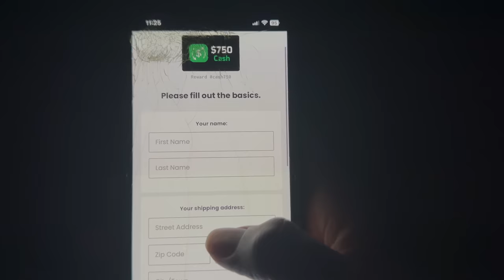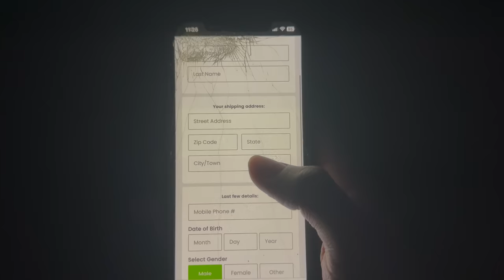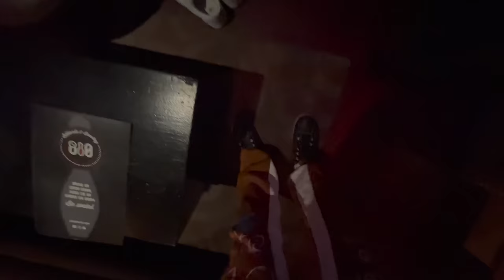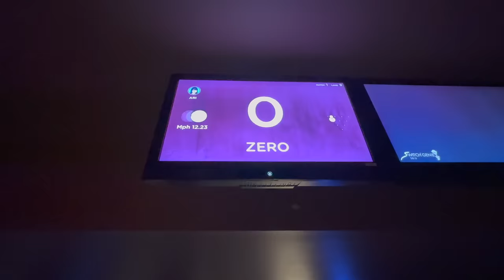We Went Bowling And Wooda "CRUSH" SAID THIS😳... **MUST WATCH**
W VLOG OR L?